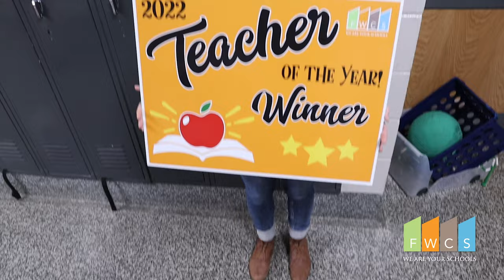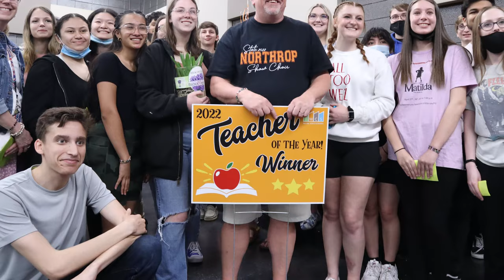Teacher of the Year 2022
Meet the 2022 FWCS Teacher of the Year award winners-- Caroline Rosado (Weisser Park Elementary) and Tom Maupin (Northrop High School).